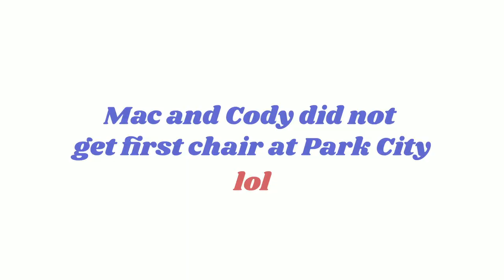The Sweet Life Ep. 1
Mac and Cody head to Mammoth Mountain for some early season skiing this past November.

Shot and edited by Jack Price
Featuring: Dicky Thomas, Henry Robarge, and Cody Ray
Instagram: @codylaplante @macforehand @jprice.mp4 @dicky_thomas @codywilderray @henryrobarge